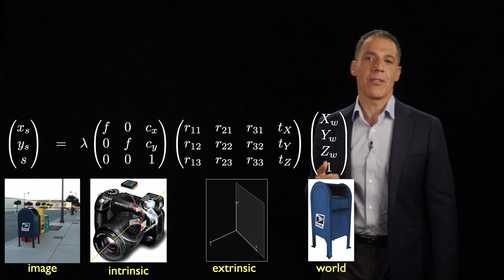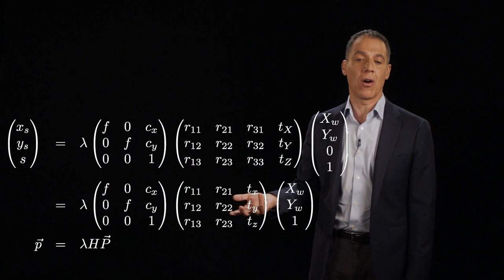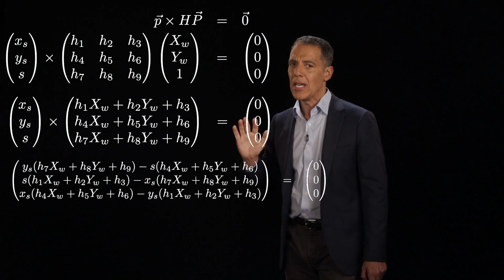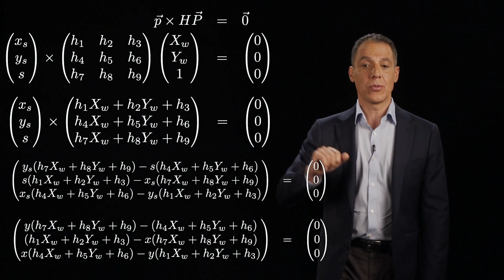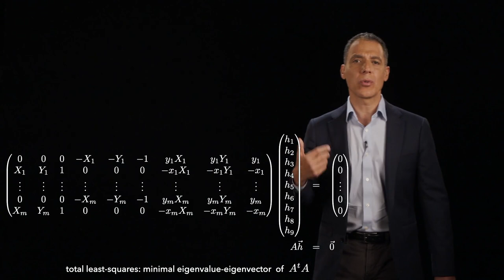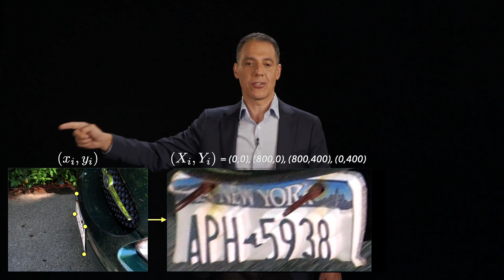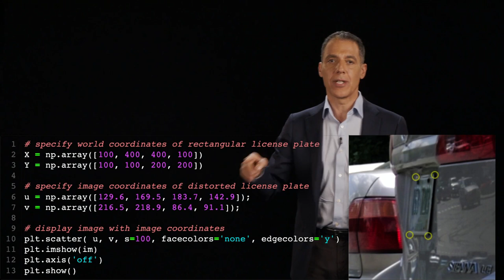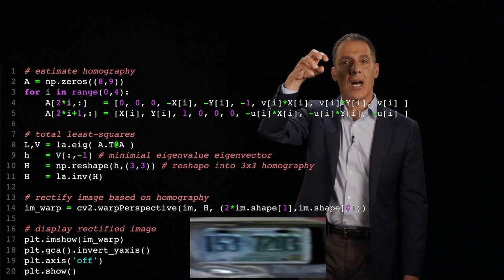Image analysis: homography: planar homography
Learn Computer Vision: These lectures introduce the theoretical and practical aspects of computer vision from the basics of the image formation process in digital cameras, through basic image processing, space/frequency representations, and techniques for image analysis, recognition, and understanding.